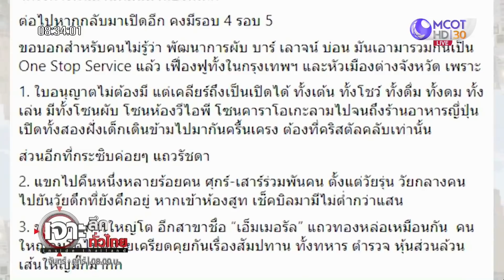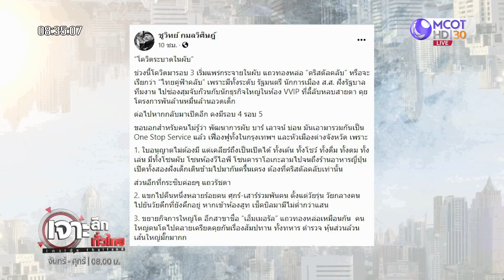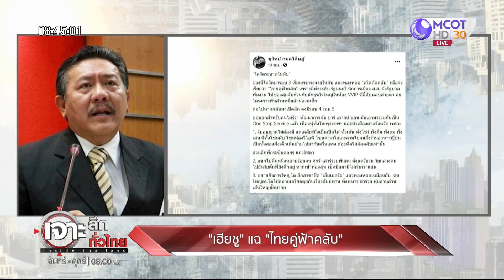สัมภาษณ์ “ชูวิทย์” อดีตเจ้าพ่ออ่างทองคำ เรื่อง Krystal Exclusive Club: เจาะลึกทั่วไทย (8 เม.ย. 64)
ONAIR:  : เจาะลึกทั่วไทย (8 เม.ย. 64)
สัมภาษณ์ “ชูวิทย์ กมลวิศิษฎ์” อดีตเจ้าพ่ออ่างทองคำ ประเด็นเรื่อง Krystal Exclusive Club